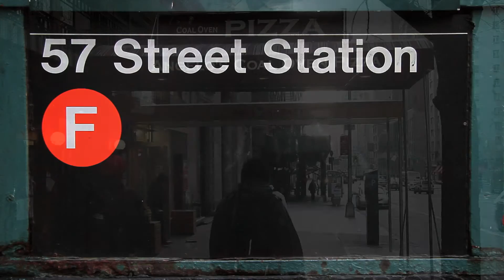^MuniNYC - 57th Street & 6th Avenue (Midtown, Manhattan 10019)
57th St (F)

Welcome to 57th St, and to a train I rarely take.  Remember we're in midtown, which is home to lots of big businesses and tourists.  Food can get pricey, so I would only recommend coming here during the weekdays - especially if you work in the region.

Angelo's Coal Oven Pizza
Rue 57 Restaurant
Lladro Museum & Collector's Society
Riflessi Fine Italian Clothing
Fresh & Company Foods
Strawberry Fashions
Verizon Wireless
Staples Express
Capital One Bank
Duane Reade
Directors Guild of America (DGA)
Salisbury Hotel
Le Parker Meridien Hotel New York
Dali Market
Dowling Music
De La Concha Tobacco Shop

03_17_12_F_1_Trains_1 57th Street_St Pattys